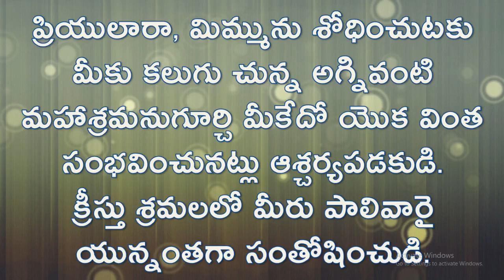క్రీస్తు శ్రమలలో పాలివరైయున్నారా || Msg By G. Kotibabu Garu